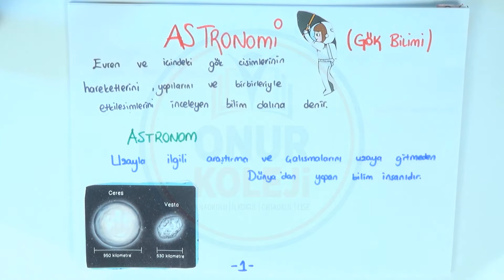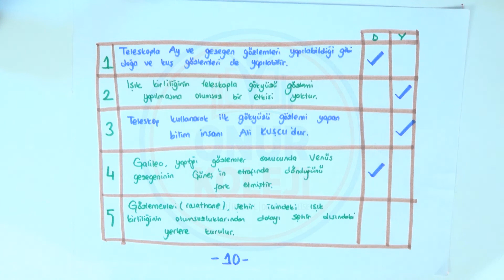7. Sınıf Fen Bilimleri - Güneş Sistemi ve Ötesi 2